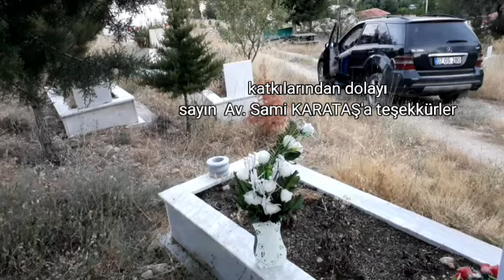MEZAR TAŞI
Güfte: Safiye SAMYELİ
Beste: Yüksel EKİNCİ
Yorum: Yüksel EKİNCİ
Klip çekim & Video Tasarım: Yüksel EKİNCİ